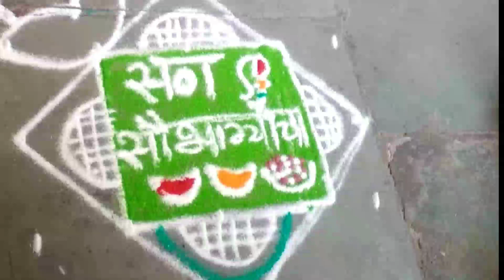उद्या पौष बुधवार हळदी कुंकू स्पेशल 5 ते 5 थेंबाची रांगोळी डिझाईन |paush Budhvar haldi kunku rangoli